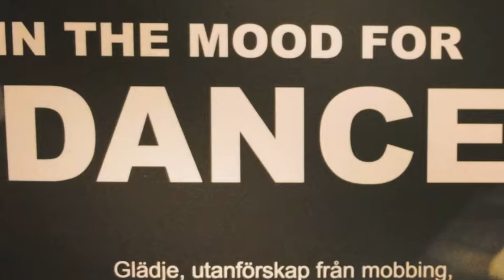In the Mood for Dance Rep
In the Mood for Dance Rehearsal

When? Sunday 6 april at 19.00pm
Where? Carlforsska Scenen, Västerås,Sweden
Choreographer: Kristine Westman Elorza